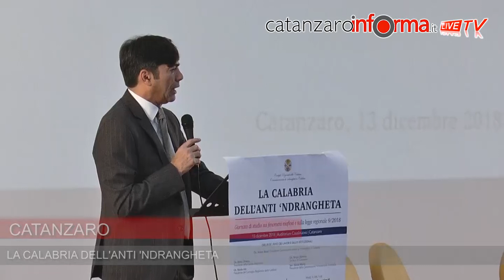La Calabria dell'anti'ndrangheta